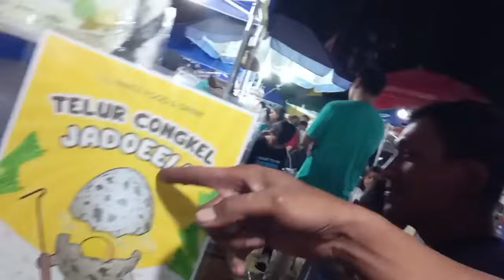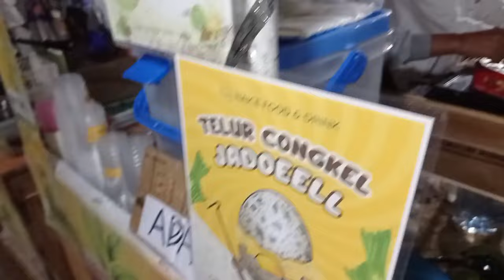Jathilan New Kudho Santoso Di Festival Candi Kembar 2024